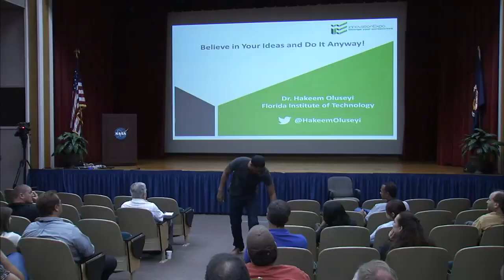Dr. Hakeem Oluseyi - Believe in Your Ideas and Do It Anyway | KSC Innovation Expo 2013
The talk discusses taking your ideas and making them a reality. Often bringing our ideas to fruition will run into the hurdles along the way... like our colleagues and managers. What does it take to overcome these barriers and turn your idea into an invention?

Dr. Oluseyi is an internationally recognized astrophysicist, inventor, science communicator, and humanitarian. His work in technology development has included developing instruments for space-based astrophysical research and new techniques for manufacturing computer chips. He received his Ph.D. in Physics from Stanford University and is a professor at the Florida Institute of Technology, and a frequent contributor to the Discovery Channel and National Geographic.